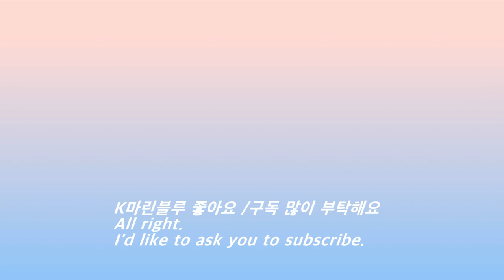40대메이크업 진달래메이크업 엠유에스티 임팩트 립스틱 kbeauty